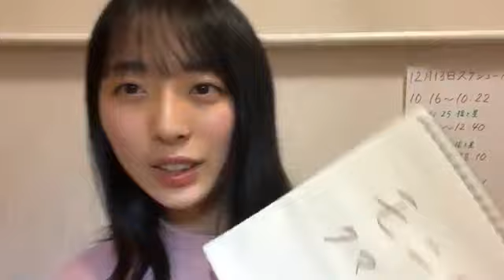今村 美月（STU48） 2019年12月13日23時52分45秒 SHOWROOM配信